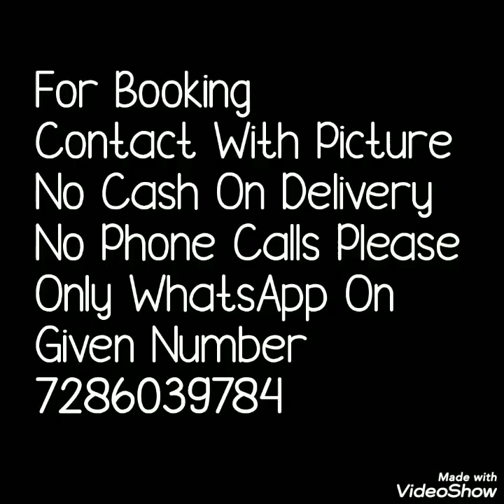Beautiful Gota Patti Work Sarees Festival Collection Pink Lovers Mothra Saree Festival Collection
Today's collection is specially for pink lovers. Mothra sarees collection specially in pink colours. All sarees are very preety . Heavy gota border sarees. Gota work on corner of pallu and small butties . Beatiful karva chuth , tij , divali ,navratri ,festival, pooja collection

1 . watsup for order: 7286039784
 2. no negotiations please
 4.Sorry, cash on delivery service is not available
 5.payment can send through RTGS,,google pay or paytm,account transfer.
 6.Dispatch will be with in 2 3 day after payment
 7.After dispatching we will send you courier number through watsup
 8.Depends on distance item will receive.normally 7 to 10 working days
 9.Take video at the time of parcel open
10.if you find any damages you can returned to same address
11.we supply all over  india,and overseases also.